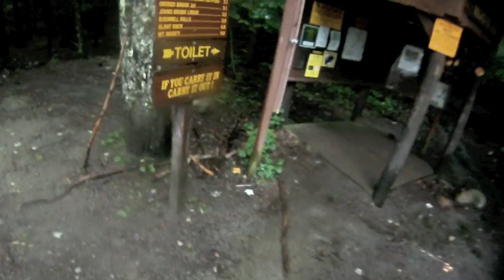John's Brook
Running low-water John's Brook in Keene Valley, NY with Matt Young. Wasn't the cleanest run ever, but still a sick little creek!